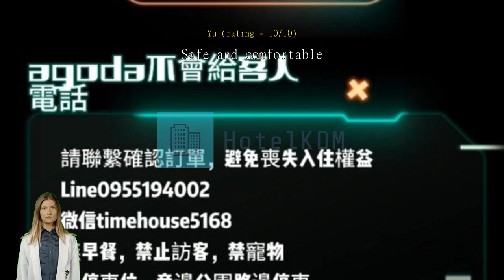Review Time House Vacation Villa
Experience Tranquility at Time House Vacation Villa in Kenting

Nestled in the picturesque region of Kenting, Taiwan, Time House Vacation Villa offers a serene and tranquil escape for travelers seeking a peaceful retreat. This charming 3-star hotel, built in 2017 and last renovated in 2020, boasts a cozy and intimate atmosphere with only 4 beautifully appointed rooms, ensuring a personalized and attentive experience for every guest.

Upon arrival, guests are welcomed by the warm and friendly staff, ready to assist with any requests or inquiries. The check-in time at Time House Vacation Villa is from 03:00 PM, allowing guests ample time to settle in and unwind. The hotel's check-out time is until 11:00 AM, giving guests a leisurely morning to enjoy a delicious breakfast or explore the stunning surroundings before bidding farewell to this idyllic haven.

Time House Vacation Villa understands the importance of providing a comfortable and enjoyable stay for all guests. While children are welcome at the hotel, it is important to note that there may be extra charges as this hotel does not allow children to stay free of charge. The hotel's child policy ensures a peaceful and relaxing environment for all guests, making it an ideal choice for couples or solo travelers seeking a tranquil getaway.

Each of the 4 rooms at Time House Vacation Villa is thoughtfully designed and tastefully furnished, exuding a cozy and inviting ambiance. With only a limited number of rooms, guests can expect personalized attention and exceptional service throughout their stay. Whether you choose a standard room or opt for a more luxurious suite, you can rest assured that every detail has been carefully considered to provide a comfortable and memorable experience.

Escape the hustle and bustle of everyday life and immerse yourself in the serenity of Time House Vacation Villa. With its peaceful location, attentive service, and charming accommodations, this hidden gem in Kenting, Taiwan is the perfect destination for those seeking a tranquil and rejuvenating retreat.

Unwind and Sing at Time House Vacation Villa's Entertainment Facilities

At Time House Vacation Villa, we understand the importance of relaxation and entertainment during your vacation. That's why we offer an array of fantastic entertainment facilities to keep you entertained throughout your stay.

Step into our shared lounge and TV area, where you can kick back and relax with fellow guests. Sink into the comfortable sofas, catch up on your favorite TV shows, or engage in lively conversations with fellow travelers. The inviting atmosphere of the shared lounge provides the perfect space to unwind after a day of exploring Kenting's attractions.

For those who love to sing their heart out, we have a karaoke room where you can showcase your vocal talents. Gather your friends and family, pick your favorite songs from our extensive collection, and let loose in our private karaoke room. Whether you're a seasoned performer or just looking to have some fun, our karaoke facilities will ensure an unforgettable night of singing and laughter.

With our shared lounge and TV area, as well as a dedicated karaoke room, Time House Vacation Villa offers a range of entertainment options to enhance your stay. Whether you're looking to relax or unleash your inner rockstar, our entertainment facilities are designed to provide endless fun and enjoyment for all our guests.

Exciting Water Sports and Relaxing Pool at Time House Vacation Villa

Time House Vacation Villa in Kenting, Taiwan, offers an array of thrilling water sports and a refreshing outdoor pool, ensuring an unforgettable vacation experience. With its prime location near the beach, guests can indulge in various motorized water sports right at their doorstep. From jet skiing to banana boat rides, there is something for everyone seeking an adrenaline rush. The hotel provides top-of-the-line equipment and experienced instructors to ensure a safe and enjoyable experience for all guests. Whether you're a beginner or an expert, the water sports facilities at Time House Vacation Villa are perfect for creating lasting memories.

After an exhilarating day on the water, guests can unwind and relax by taking a dip in the hotel's outdoor pool. Surrounded by lush greenery and offering stunning views of the surrounding landscape, the pool provides a tranquil oasis for guests to escape the heat. Whether you prefer to swim laps or simply lounge by the poolside, the serene atmosphere and comfortable sun loungers make it an ideal spot to rejuvenate. Soak up the sun, sip on a refreshing drink from the poolside bar, and let your worries melt away at Time House Vacation Villa's inviting outdoor pool.

Convenience at Your Fingertips: Time House Vacation Villa's Facilities

At Time House Vacation Villa, we prioritize your comfort and convenience. With a range of facilities designed to